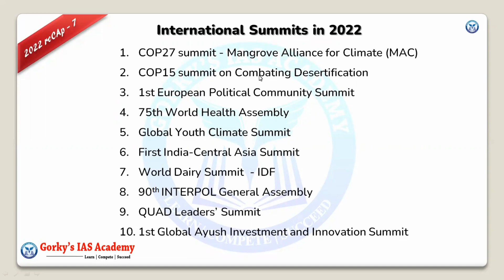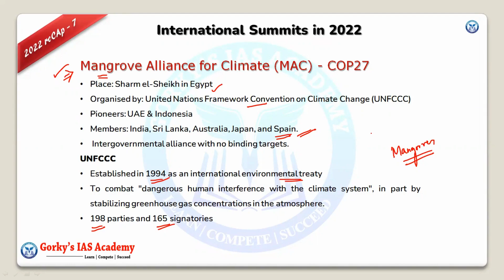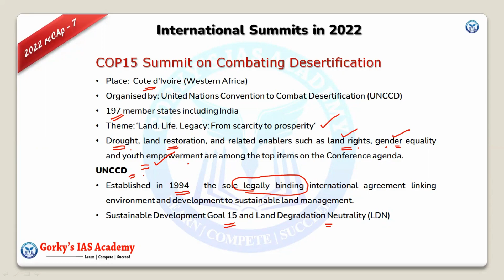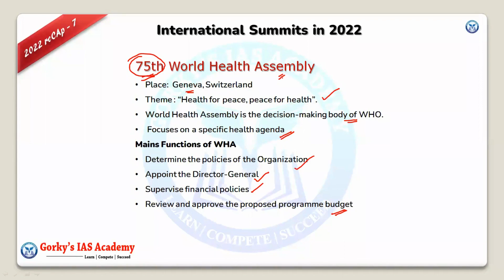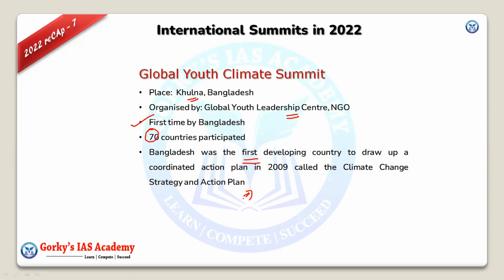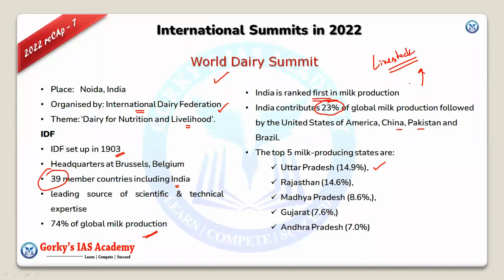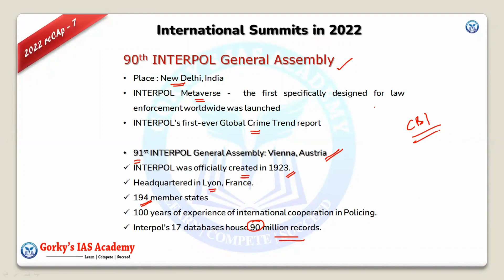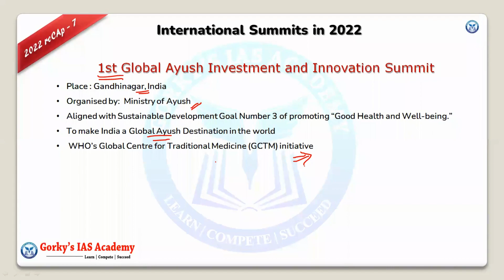Know about Summits in News | 2022 reCAp 7 | UPSC| Civil Services Prelims Exam 2023 | IAS | IFS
Revise Current Affairs for Prelims (reCAp) is a series aimed at providing competitive edge to the civil services aspirants who appear in IAS/IFoS Preliminary Exam in 2023. It covers significant events in 2022 that are relevant to the UPSC Prelims Exam.

The video covers the following important International Summits in 2022:
1. COP27 summit - Mangrove Alliance for Climate (MAC)
2. COP15 summit on Combating Desertification
3. 1st European Political Community Summit
4. 75th World Health Assembly
5. Global Youth Climate Summit
6. First India-Central Asia Summit
7. World Dairy Summit  - IDF
8. 90th INTERPOL General Assembly
9. QUAD Leaders’ Summit
10. 1st Global Ayush Investment and Innovation Summit